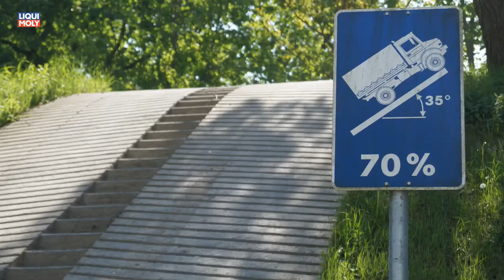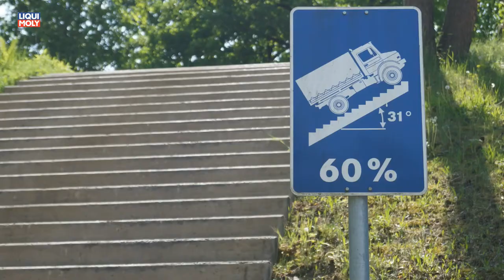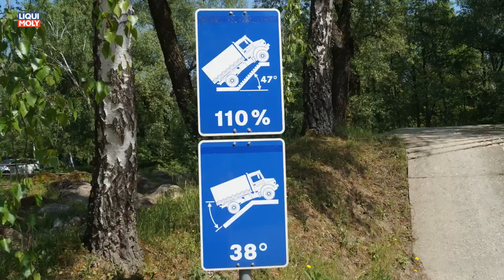Onlinemotor Mercedes Trucks Roadstars Kippershow Unimog U 5023 in Ötigheim